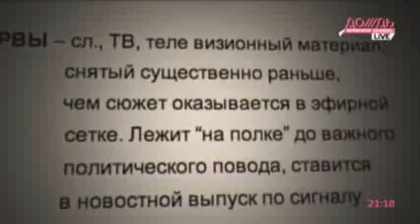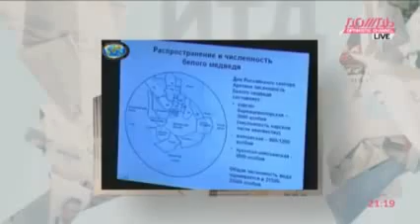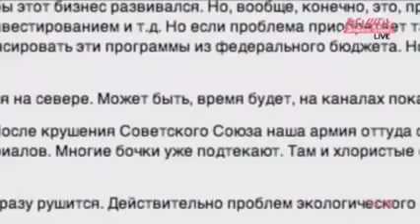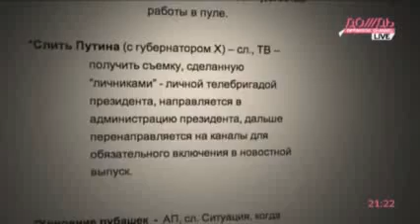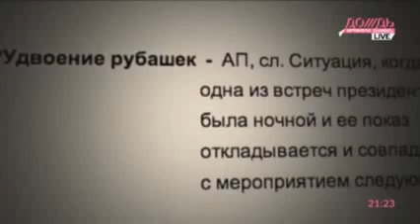Как снимаются телесюжеты на ТВ о Путине.flv